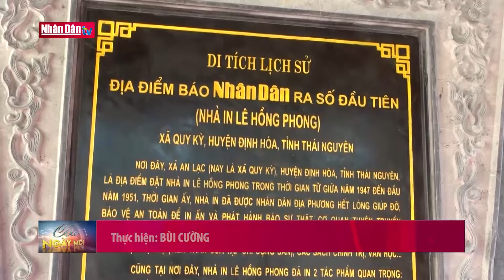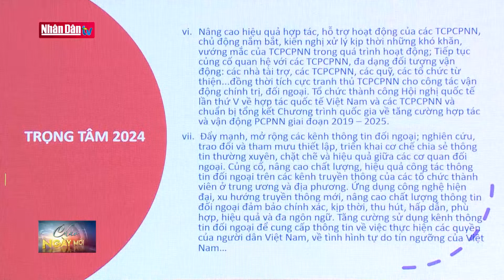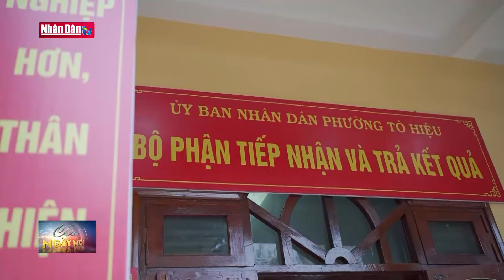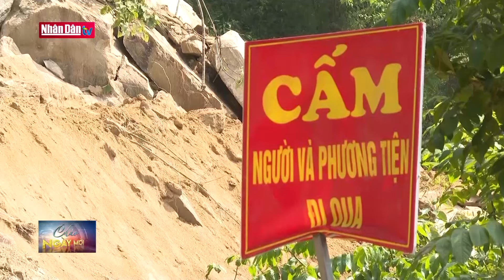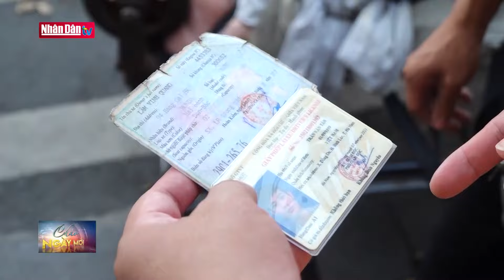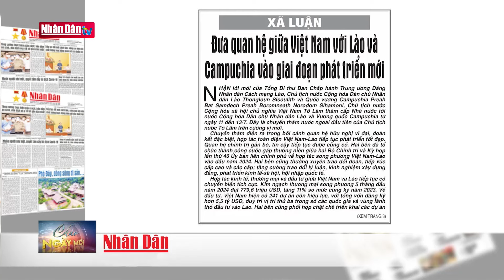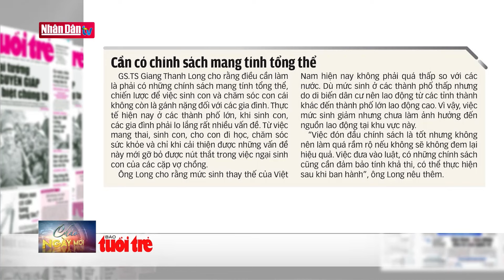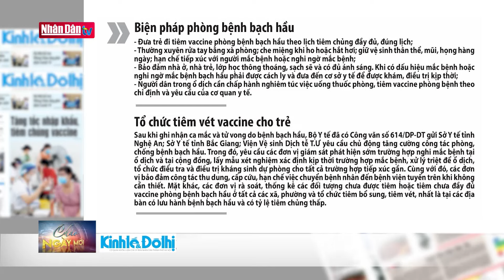Tin tức mới nhất: Chủ tịch nước Tô Lâm lên đường thăm Lào và Campuchia | Đảng với Dân